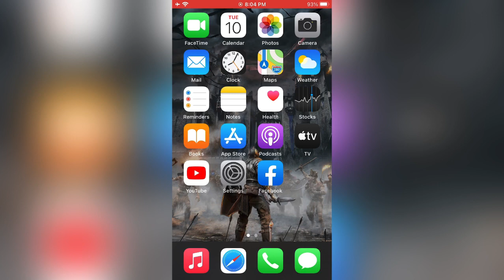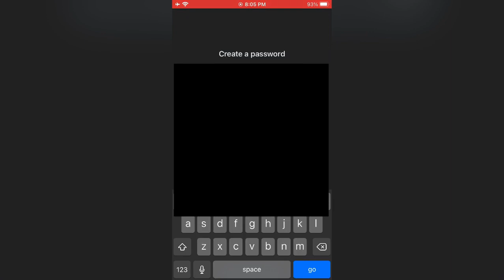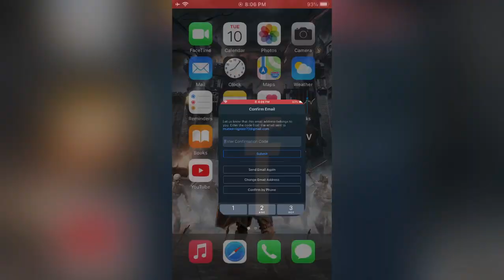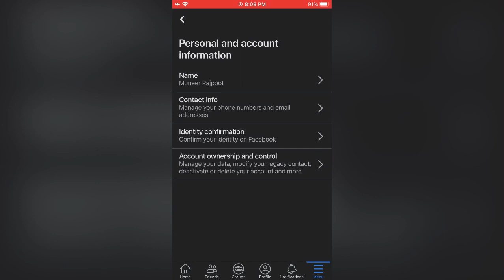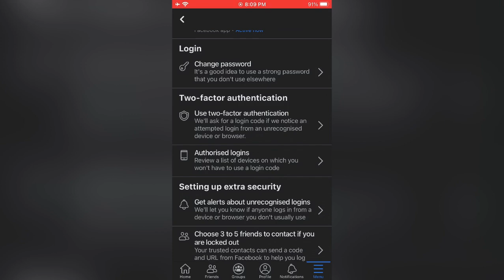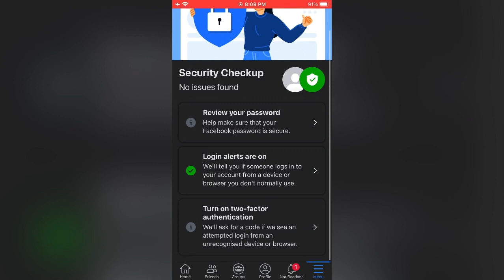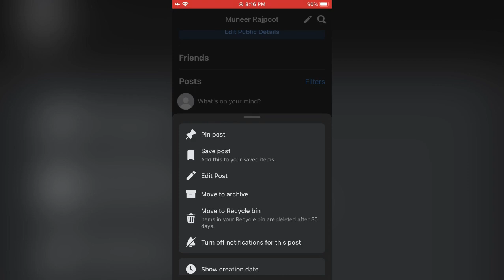How to create new facebook account | Secure your facebook account | Step by step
In this video i will show you that how to create new facebook account and secure it.